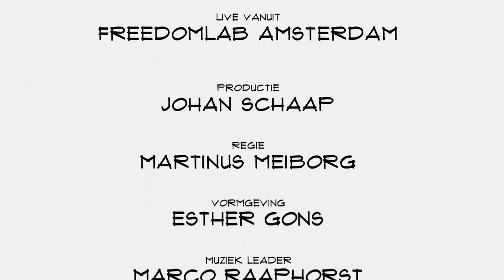Ruben Wolvekamp (Kever Genever): "De grote merken hebben moeite de jongere doelgroep aan te spreken"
De meest gedronken sterke drank van Nederland is nog steeds jenever. Met 11 miljoen liter per jaar staat dit oubollige goedje stevig bovenaan. Kever Genever wil het imago opschudden. Co-founder Ruben Wolvekamp vertelt in Top Names over het veroveren van de drankmarkt, de likability factor en de toekomst.